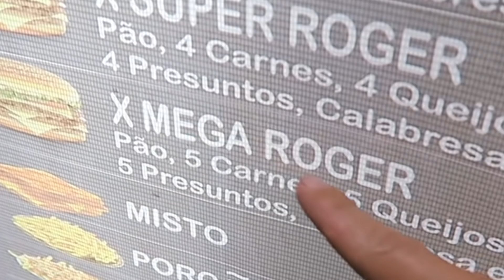QUAIS SÃO SEUS PECADOS? - SEXTA MENES